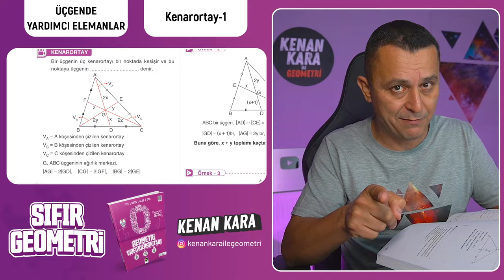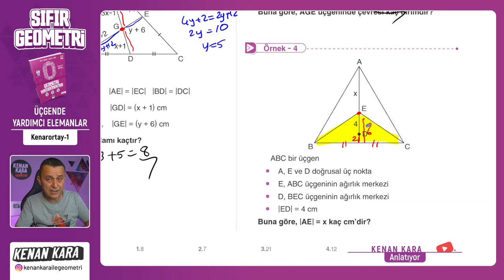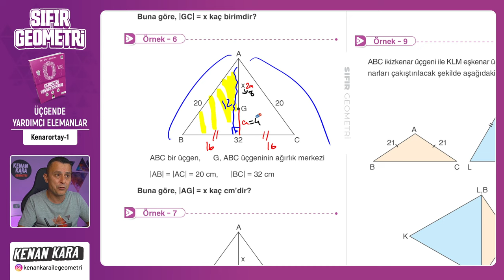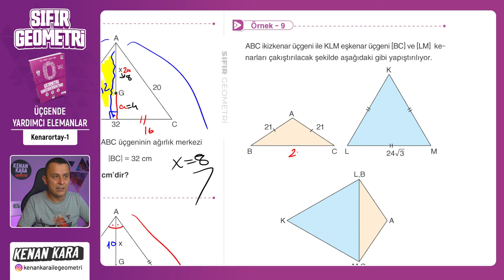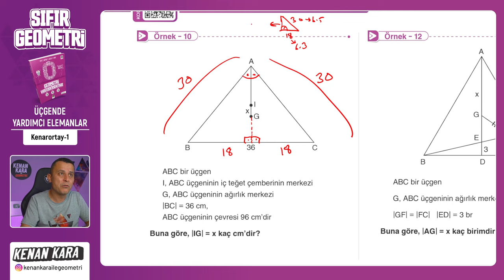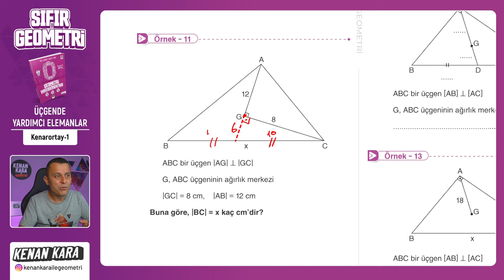Kenarortay-1 | ÜÇGENDE YARDIMCI ELEMANLAR | F10 YAYINLARI SIFIR GEOMETRİ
F10 Yayınları SIFIR GEOMETRİ kitabında ÜÇGENDE YARDIMCI ELEMANLAR konusundaki Kenarortay kısmının anlatımı

📄 Bu videodaki konunun anlatımı için PDF (7. Üçgende Yardımcı Elemanlar)
 yakında eklenecek

📄Tanıtım ve İnceleme PDF: